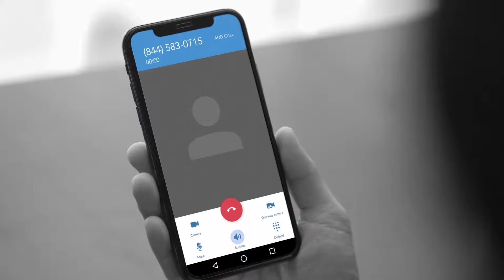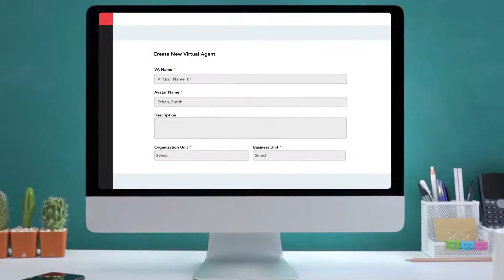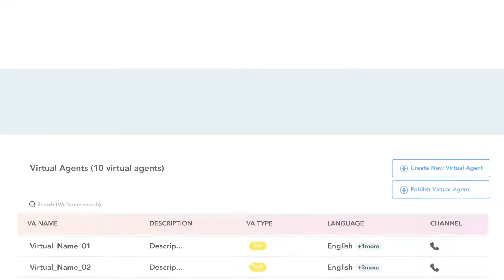U-Self-Serve - Conversational Self Service Across Voice and Digital Channels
U-Self Serve is an intelligent virtual assistant that delivers a human-like experience, simulating human conversations and delivering frictionless experiences in multiple channels, including text, chat and voice. U-Self Serve integrates with your existing systems and channels to deliver an effortless customer experience. Drive digital adoption by offering a multimodal experience and easily build and optimize the journey with our easy-to-use customer journey designer. Use intuitive flow charts instead of code to design the best experience for your question and get up and running in weeks instead of months. Driving impact to increase self-serve adoption: • Conversational AI that offers a human-like experience • More than a FAQ; complete tasks like an agent • Visual, interactive experience to easily communicate • Multilingual support to serve a global audience • Consistent experience across every channel